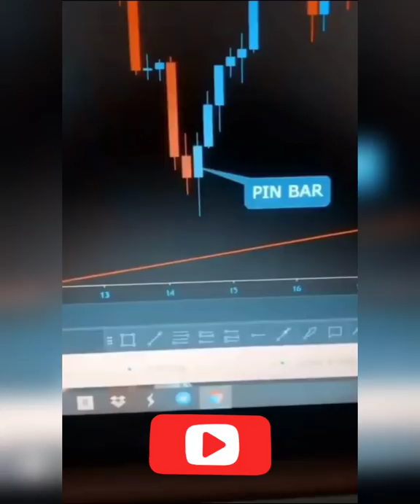Reversal Candlesticks Patterns...